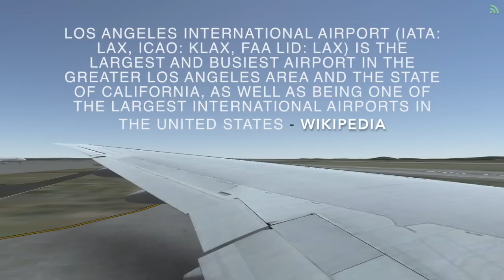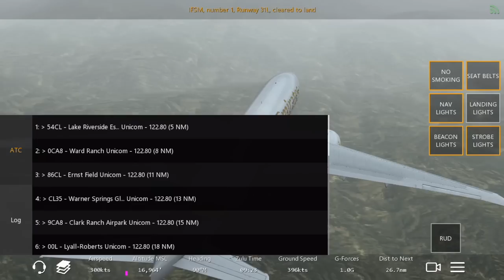Infinite Flight B777 - 200LR NEW UPDATE Emirates livery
Boeing B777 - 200 LR Emirates livery